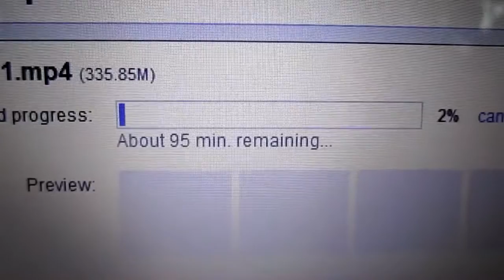Rainy Days Suck (Dan Cam - Day 3 - 1/4/11)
Well this was a boring rainy day.  Don't worry, tomorrow will be better.  (I know this because I'm tying this in the future.)